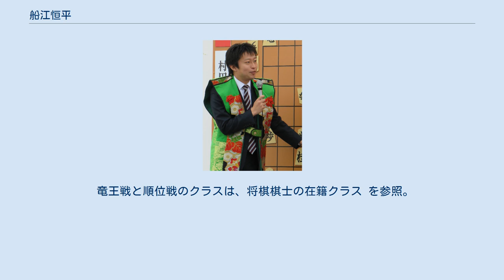船江恒平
船江 恒平（ふなえ こうへい、1987年4月27日 - ）は、将棋棋士。
井上慶太九段門下。
棋士番号は281。
兵庫県加古川市出身。
兵庫県立加古川東高等学校卒。
 祖父に教えられて5歳で将棋と囲碁を始める。
当時は「将棋が好きというよりも祖父が好きだった」という。
小学2年時、同郷の井上慶太が師範を務める加古川将棋センターに入会し、将棋に打ち込む。
 1998年、加古川市立東神吉南小学校5年（出場時は4年）のとき、第23回小学生将棋名人戦で準優勝。
決勝で負けた相手は、1学年上の高崎一生である。
この期の出場者には、他にも後にプロ棋士になった者が多く、船江も西日本大会で牧野光則、糸谷哲郎に勝っている。
その年の秋に井上の弟子となり、6級で関西奨励会入り。
 加古川市立神吉中学校2年だった2001年の6月には1級へ昇級する。
そこまでは比較的順調であったが、初段昇段まで1年9か月、二段昇段までは約2年を要す。
三段リーグには2006年度前期から参加。
同じ井上門下の弟弟子である稲葉陽・菅井竜也に先を越され、「早く追いつきたい」と思っていた。
2010年度前期三段リーグは、14勝4敗が1名（佐々木勇気）、13勝5敗に船江を含み4名が並ぶ結果となったが、船江は前回リーグの最後に粘りの4連勝で12勝6敗としていたことが結果的に大きく、リーグ表順位上位により2位となり、佐々木とともに四段昇段を果たす。
 2011年に創設された加古川青流戦で決勝へ進出する。
宮本広志奨励会三段（当時）との三番勝負では、関西将棋会館で行われた第1局こそ落としたものの、加古川市で行われた第2局・第3局を連勝し、地元主催の棋戦の初代優勝者となった。
 2012年1月5日、2013年に実施される第2回電王戦のプロ側代表に選ばれる。
1月14日、第2回電王戦が、プロ棋士対コンピュータの5対5の一斉対局となることが発表された。
 2011年度の第70期順位戦では初参加にしてC級2組で10戦全勝の成績を修め、C級1組昇級及び五段昇段を決めた。
順位戦C級2組の“1期抜け”は1989年度（第48期）の屋敷伸之以来22年ぶり、10戦全勝を伴うものとなると1985年度（第44期）の富岡英作以来26年ぶりの快挙である。
 2013年4月6日第2回将棋電王戦第3戦でコンピュータ将棋ソフト『ツツカナ』と対局、184手で敗れた。
 同年12月31日、『ツツカナ』とのリベンジマッチに85手で勝利し雪辱を果たした。
 2018年度の第77期順位戦では9勝1敗の好成績を上げるが、順位が上の杉本昌隆 、近藤誠也も同成績だったため、同成績だった藤井聡太とともにB級2組への昇級を逃した。
 デビュー時のインタビューで、「居飛車党」、「斬り込むのが好き。激しい戦いを見てほしい」、「詰みがある局面では詰まし、最短の勝ちを狙う」と語っている。
電王戦での二つ名は「詰将棋の若大将」。